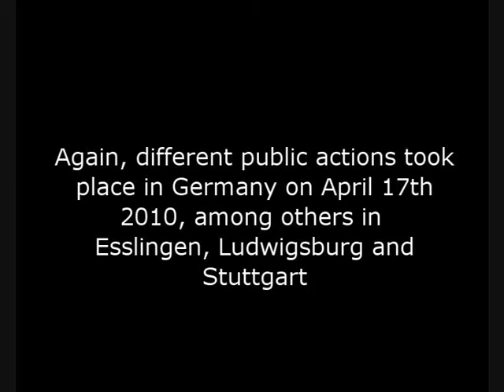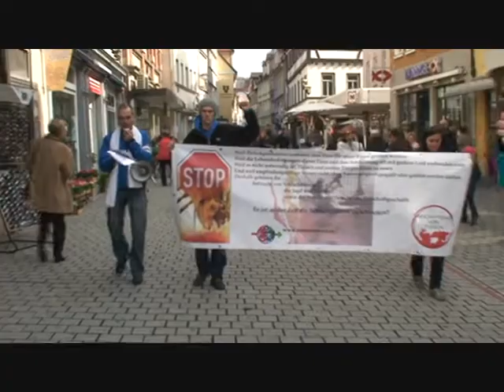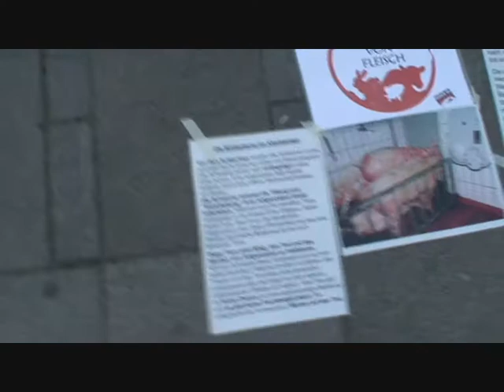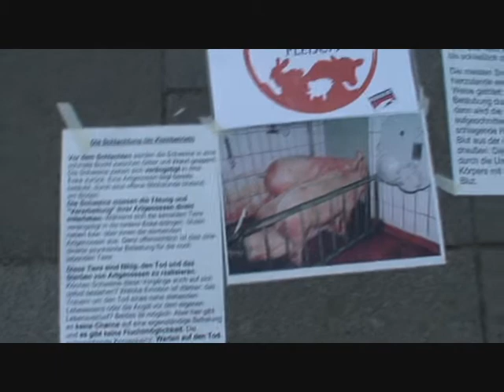Aktionen für die Abschaffung von Fleisch in Esslingen, Ludwigsburg und Stuttgart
17. April 2010 - The last week-end was declared as an international action week-end for the abolition of meat. It followed the last International days for the abolition, which took place for the second time in 2010 at the end of January.

That is why the inhabitants of the idyllic city of Esslingen, along the Neckar river in Germany have been a bit taken out of their Saturday morning routine. The supporters of the network for animal rights of the region of Stuttgart in Germany stood up in front of a butchery with banners and the residents and passersby got served over a megaphon and chants the message, that it is unncessary to kill animals for food. An activist illustrated the claim, by being dressed as a grave digger using a bell, that it was indeed pieces of corpse what lay directly in front of us, behind the shop windows of the butchery. The following marsh lead to the city center of Esslingen and stopped in front of another 3 Bucher shops, of the mall named "ES" and of Burger King to loudly call for the abolition of meat.

The way to the abolition continued in the baroque city of Ludwigsburg at the door of the local Mc Donads. The banners and pictures of slaugtherhouses called the attention of the customers to the hidden face of the meat industry

Along the road and the high traffic in the front of the fast-food restaurant the activists could not only reach the passers-by but also the people sitting in their car or in the bus.
An information stall has been built up as well in the capital of the federal state of Baden Württemberg: Stuttgart. Reminding that "Reality hurts", pictures from slaugther houses have been shown on the main pedestrian street, the "King's Street".
Directly nearby the information table slides have been shown, illustrations and phrases arguing for the abolition of the meat industry. Many people were interested on the background of the images, so that the activists could have a number of discussions about animal ethics, meat abolition or veganism.

Thank you to all people who supported actions, here in Germany and everywhere in the world.